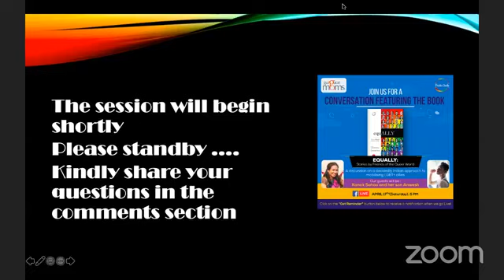equALLY : A Conversation with friends of the Queer world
Join us for a conversation featuring the book
EQUALLY: Stories by Friends of the Queer World
A discussion on a decidedly Indian approach to mobilizing LGBT+ allies
Our guests : Kanak Sahoo and her son Anwesh Sahoo
Supported by :Pride Allies
Published by Rupa Publications